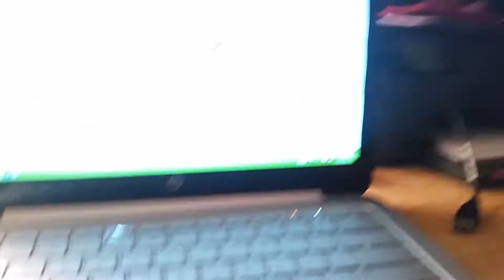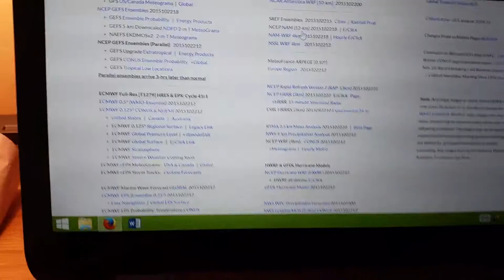Kate possible in GOM later this weekend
Kate likely to develop in Western Gulf of Mexico later this weekend. Major storm late next week east of Mississippi River